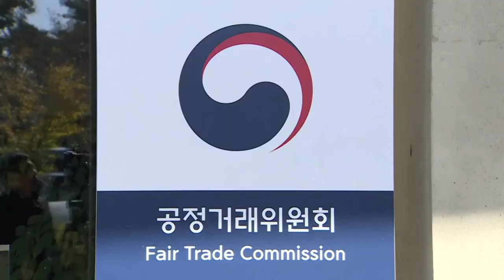`4년간 아이스크림값 담합` 빙그레 등 1350억원 과징금 (20220217)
# `4년간 아이스크림값 담합` 빙그레 등 1350억원 과징금